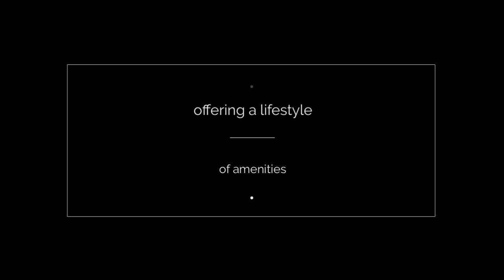Jewel in Woodstock Downtown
The Easy Lifestyle Awaits! Right in the middle of sought-after Woodstock Downtown. Once you're home, there is no car needed because shopping, restaurants, coffee shop, playground, pool and the amphitheater are only a couple of blocks away. Four finished levels offer plenty of space with bedrooms on all levels. End Unit gives you some extra windows. Fresh paint and carpet have this showplace move-in ready!